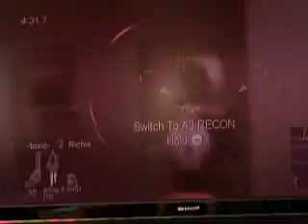Qos online gameplay at airport conflict wii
I smoke these kids at the airport. 49 kills